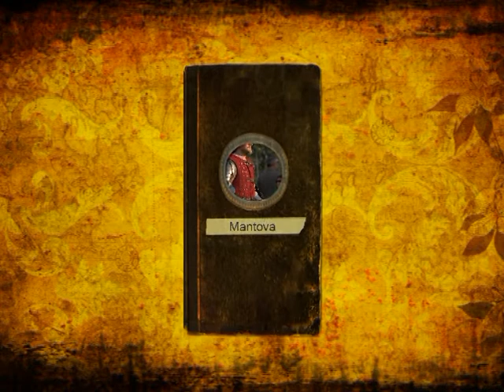La Battaglia Medievale di Mantova come mai avete visto video di Agron Kozeli